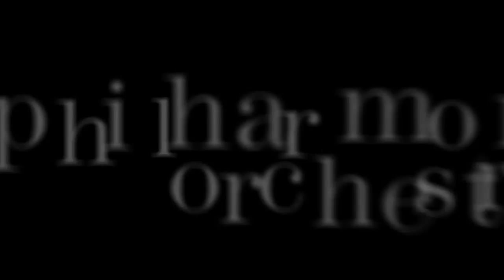Finnish Folk Music - Pekka Kuusisto Home Video - October 2017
It’s getting properly dark in Finland as the nights close in. Violinist Pekka Kuusisto shares “Pirun Polska,” a polska for the Devil, written by Samuel Rinda-Nickola.

Pekka sent us videos every few weeks as Finland descended into the darkness of winter. Each video features a traditional folk tune from Finland, performed and filmed by Pekka in his home. This formed part of our digital offering for our involvement in Southbank Centre’s Nordic Matters festival, the Nordic Music Days festival (Sep 2017) and the Finland 100 centenary celebrations.